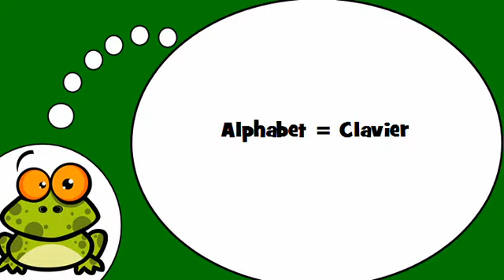Алфавит по французски